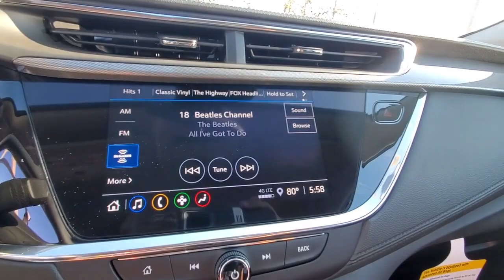2023 Buick Encore_GX Cape Coral, Estero, Bonita Springs, Naples, Fort Myers BT23263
Summit White New 2023 Buick Encore_GX Select available in Fort Meyers, Florida at Dixie Buick, GMC.  Servicing the Cape Coral, Estero, Bonita Springs, Naples, Fort Myers, FL area.